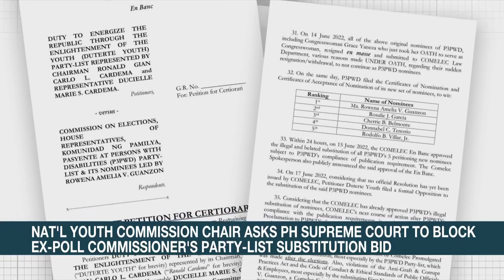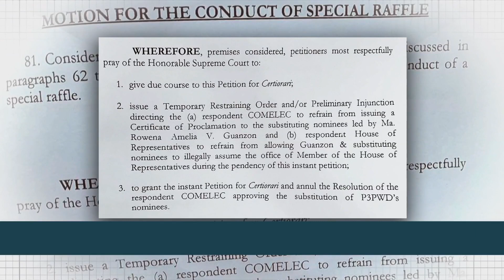Over 5,000 PUVs 'dropped out' of industry since 2020 -- LTFRB | ANC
The public transportation sector is running thin as public utility vehicle drivers are forced to quit because of high operation costs.